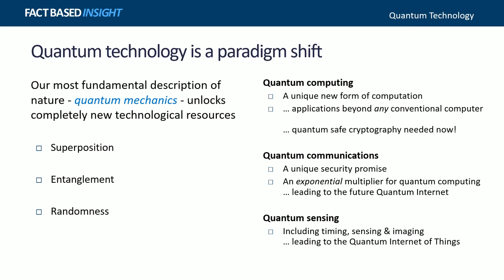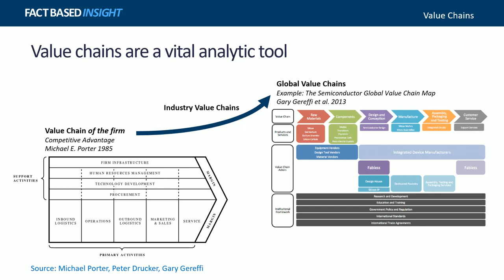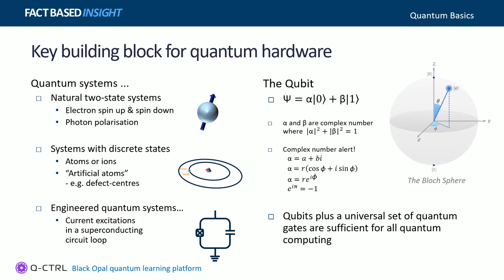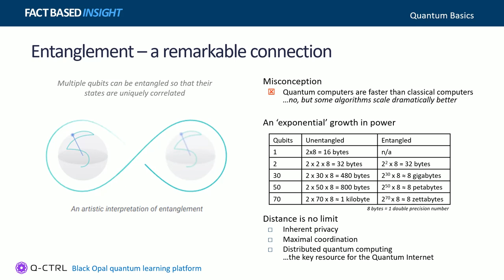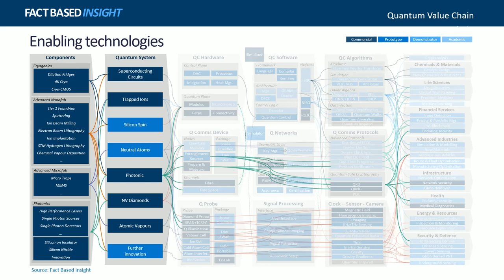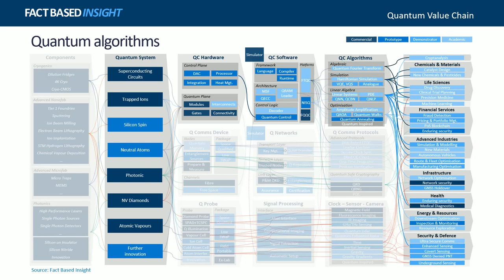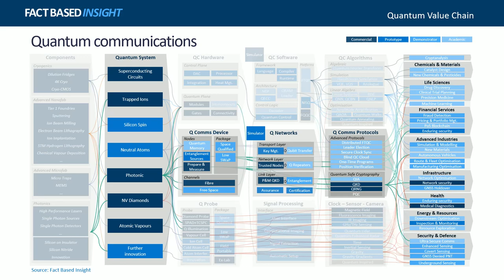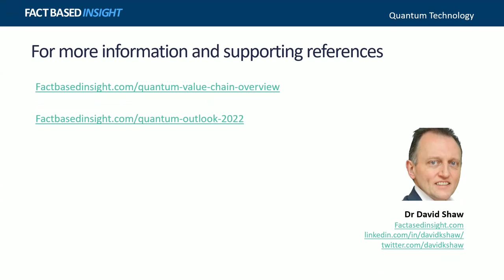The Quantum Value Chain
An introduction to the quantum value chain and the remarkable opportunities being unlocked by quantum computing, quantum communications and quantum timing, imaging and sensing in the second quantum revolution. Cut through the hype to see the true quantum landscape.